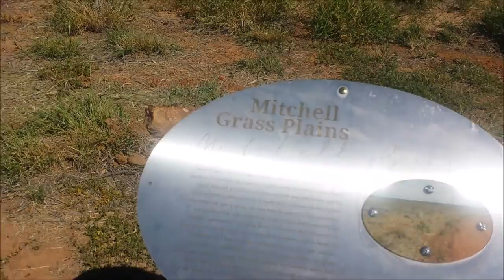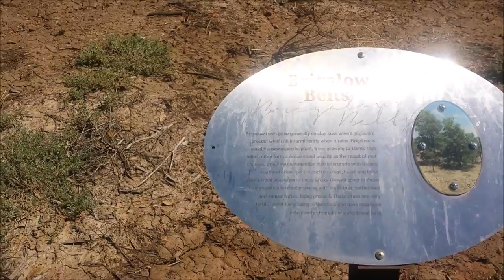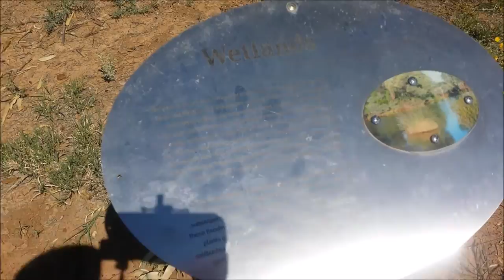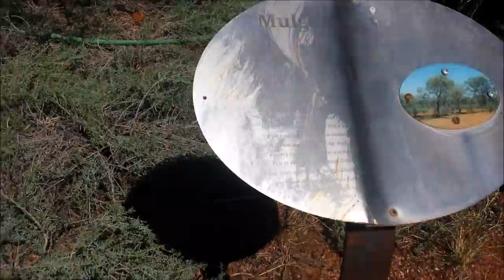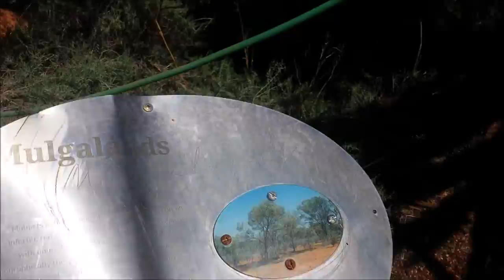Un anno in Australia - Episodio 32: Tra farm e natura 3 - Cunnamulla Parklands